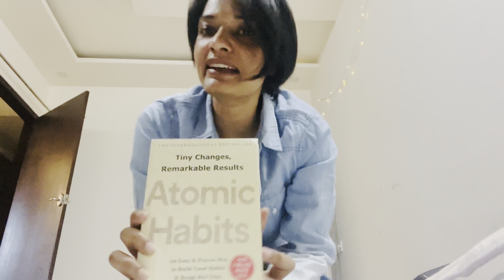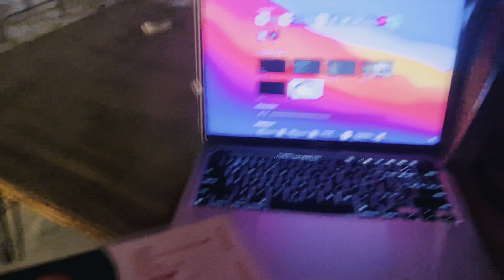My parents reactions on my short haircut 😮| अमोहा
My parents reactions on my short haircut 😮| अमोहा @maanpreetkaur
hair cut